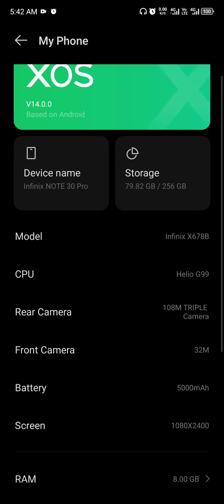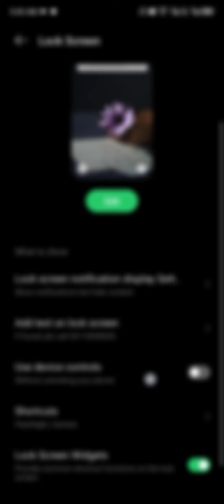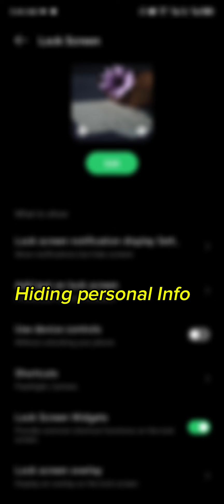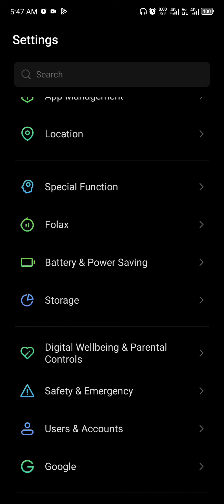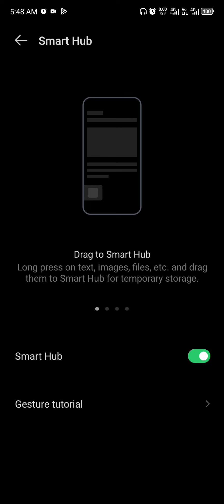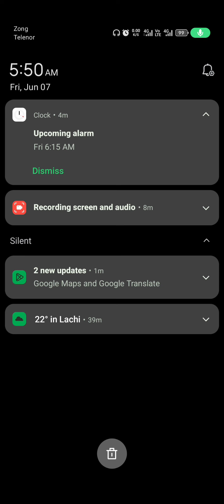Andriod 14 | Infinix Note 30 pro | All new features | How to update to Android 14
In this video I have explored new features of andriod 14 for Infinix note Series. There are more to explore that we will see in the next video. If you have not updated your phone to Android 14 yet then go to my channel and watch my "how to Update To Andriod 14" video and update your phone.
 A humble request, I need to complete 1000 subs and 4000 watch time. so this would be so kind of you if you sub me and also share with your friend to sub me. at least share with your two friends and urge them to do so. thank you.